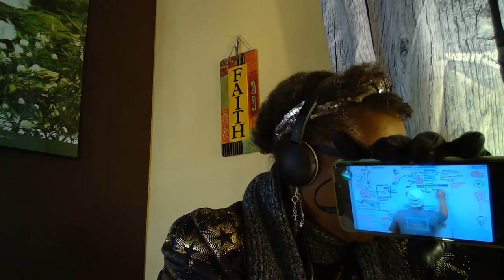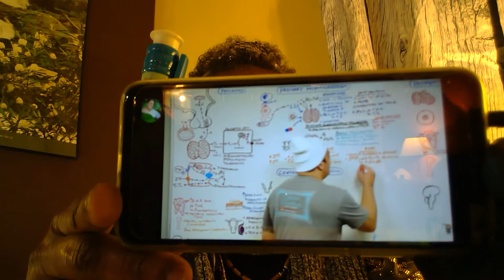Hypothyroidism and cause Video 7